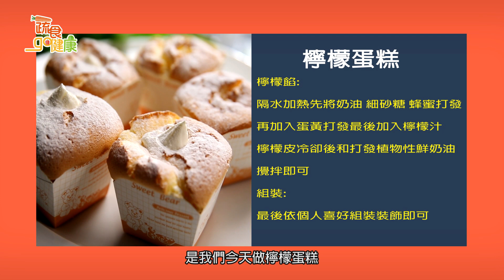檸檬蛋糕《蔬食GO健康》EP 21-2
檸檬蛋糕｜廚師－許燕斌